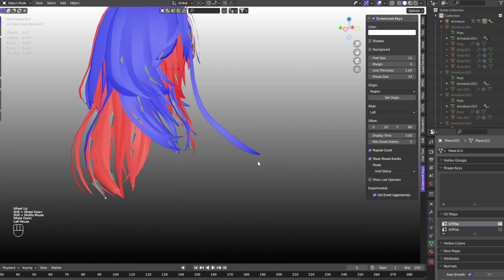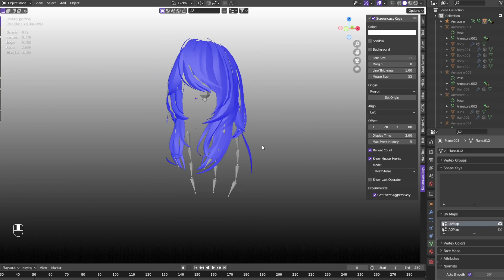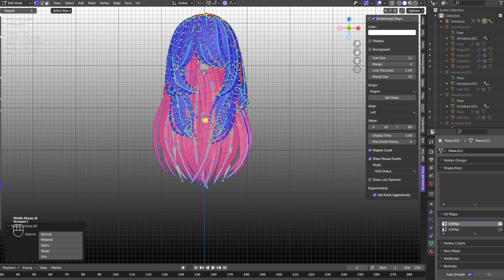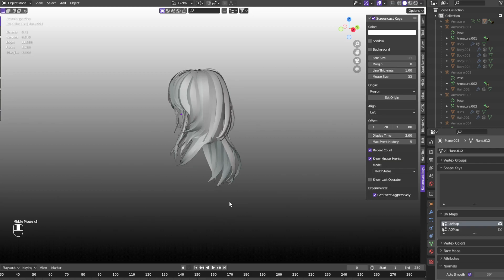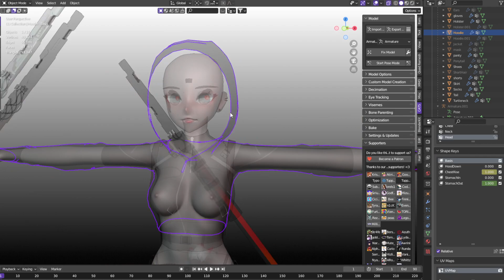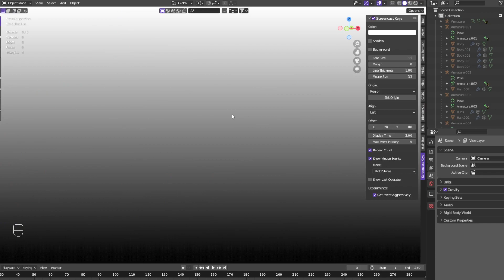How to Use Hair Cards on Quest [VRChat Tutorial]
In this video i describe how i would make hair cards compatible with quest so it's not invisible from certain angles. Because quest shaders don't support turning off backface culling, you can use this to get around that issue if you have a hairstyle you really want to use. I also show the method being used on a a hoodie as an example.